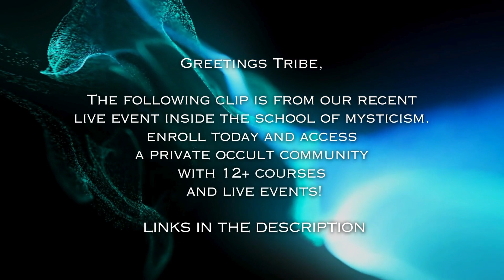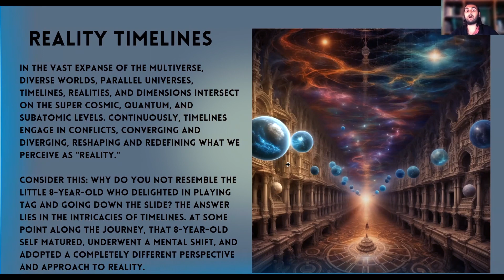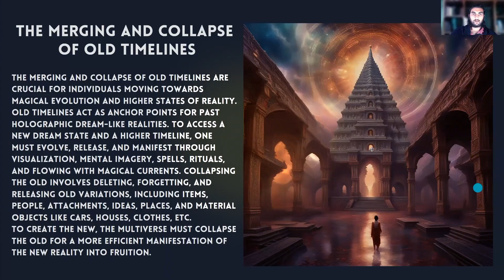Hacking Your Holographic Reality: Timelines, Sovereignty, and AI Control 👁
Greetings,

In the following video, Merging and Collapsing Timelines - Forging the Sovereign's Path - The Warrior Shaman Unleashed, we discuss the multiversal realities, intersecting and co-existing timelines, the AI CONTROL Network of Reality, and how the Divine Sovereign Being can CARVE his way OUT of the AI Simulatrix Reality, into an existence of sovereignty, freedom, and boundless levels of metaphysical creations!

📍Download your FREE 60 Page E-Book Training Guide: Become a Modern Mystic

🔮 Explore the depths of mysticism with us:

Watch the FULL EXCLUSIVE 1.5 LIVE LECTURE HERE NOW, Titled "Timelines of Organic Manifestation - Forging the Sovereign's Path, The Warrior Shaman Unleashed! Guardian of the Kingdom", now available inside The School of Mysticism's exclusive course, "Introduction to Magickal Studies."

Gain Access with our EXCLUSIVE Membership!

👉 School of Mysticism Mystical Initiate's Monthly Membership: Access the EXCLUSIVE Mystery School Teachings and Video Course Curriculum, over 12+ courses, now available on demand!

Read Agenda AI 📖 My NEW book, AGENDA AI: Avoiding the Archon Deception of the Simulatrix, is now available in e-book format!

📖 Read my book Homoluminous: The Divine Blueprint

All donations are highly appreciated and will be used to improve the quality of free content.